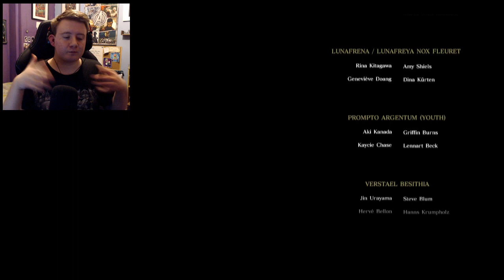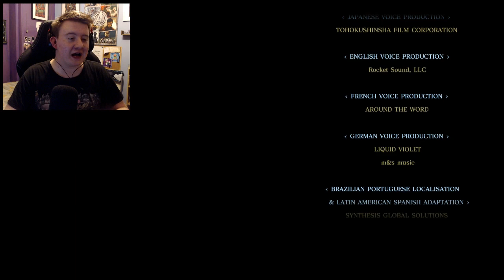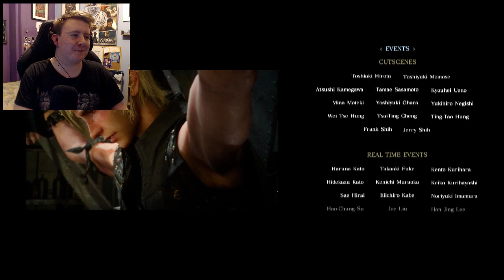Prompto's True Self | Final Fantasy 15 Episode Prompto